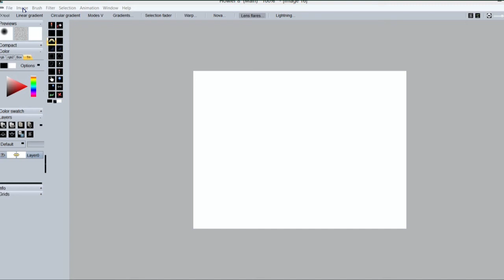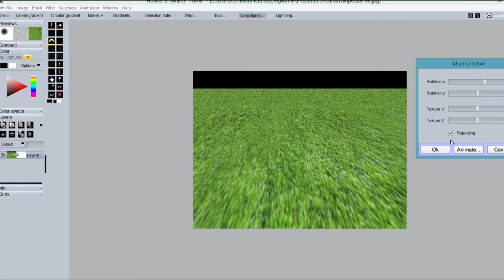Howler - Make seamless tool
The painting and animation software Howler (from the Project Dogwaffle) has a great number of features. One "little", but very useful tool for 3D animation and modeling is the tool "make seamless". In this clip I show you how you can use this tool.

Die Mal- und Animations-Software Howler (vom Projekt Dogwaffle) hat sehr viele Funktionen. Eine sehr nützliche ist das Werkzeug "Make seamless", also randlos machen. Damit kann man randlose, nahtlose Texturen erzeugen. In meinem kurzen Clip zeige ich, wie man das macht. Als Beispiel habe ich eine Grastextur gewählt.